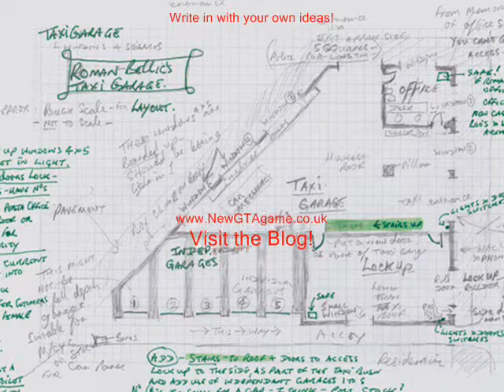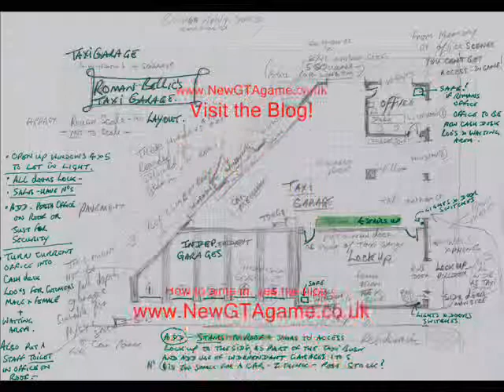GTA_Taxi-Garage-ideas_001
Ideas for creating the next GTA style of game. Things we would like to see RockStarGames introduce. Or even, a new GTA style of game (but not GTA) could be made.

NEW GTA GAME IDEAS.
Write in with your own ideas.

How to write in, see the blog...

Keep it real, no lasers or jets!

No jet packs or Zombies!